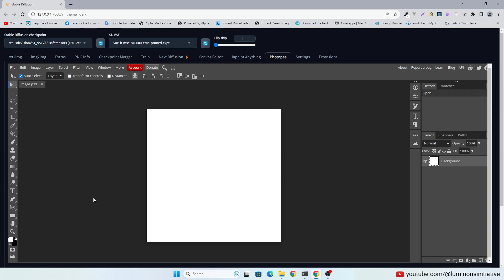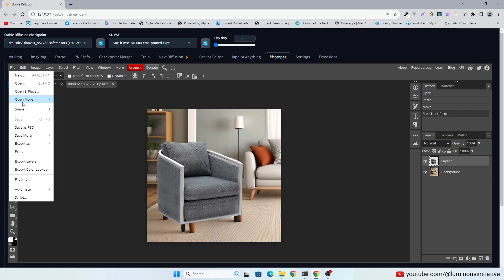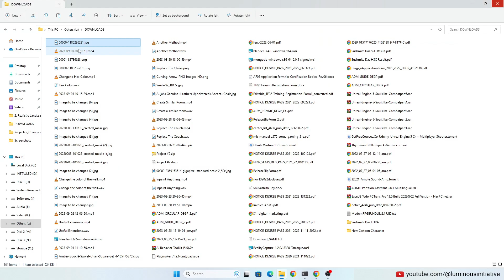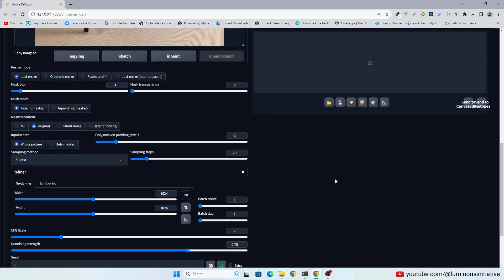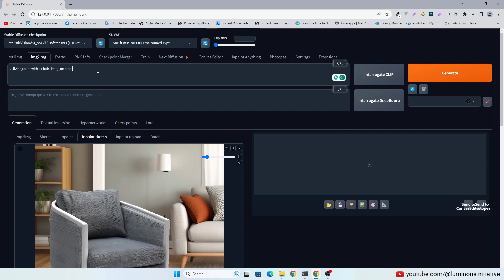How do you replace an object with another in Automatic1111?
In this video, I will try to replace one object with another using Automatic1111.

*Model Used:* Realistic Vision V5.1